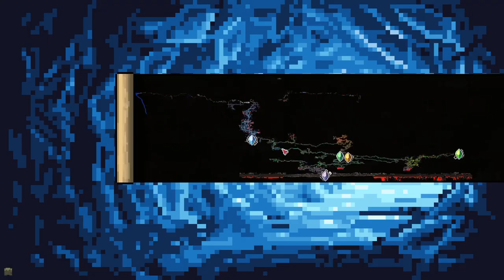Don't Dig Up | Part 3